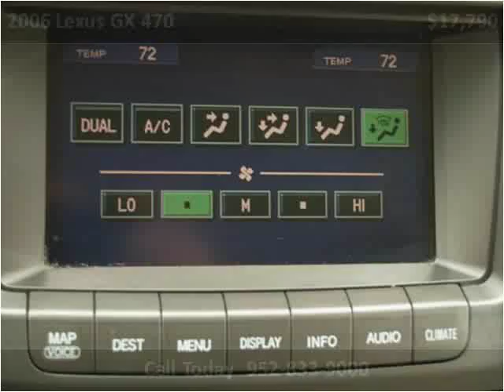2006 Lexus GX 470 Used Cars Eden Prairie MN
This 2006 Lexus GX 470 is available from iDeal Auto Imports LLC.